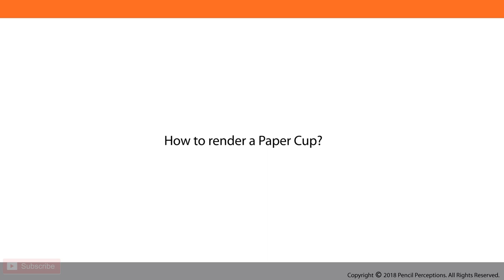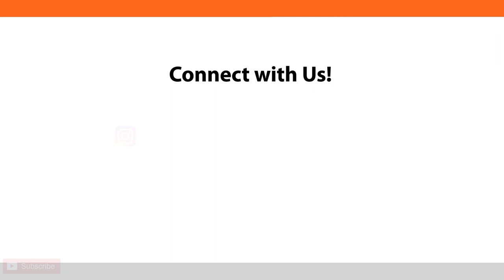Step-by-Step Paper Cup Drawing Tutorial with Pencil by Sir Sadashiv Sawant | Pencil Perceptions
In this easy-to-follow tutorial, renowned artist Sir Sadashiv Sawant will guide you through the process of drawing a realistic paper cup using a pencil. Whether you're a beginner or an experienced artist looking to improve your skills, this step-by-step drawing lesson will help you master the art of creating lifelike drawings.

In this tutorial, you'll learn the fundamental techniques of pencil drawing, from sketching the basic outline to adding shading and details that bring the paper cup to life. Sir Sadashiv Sawant's clear and concise instructions make it simple to follow along and create your very own beautiful paper cup drawing.

So grab your pencils and paper, and join us in this enjoyable and educational drawing session with Sir Sadashiv Sawant. By the end of this tutorial, you'll have a stunning paper cup drawing that you can be proud of!